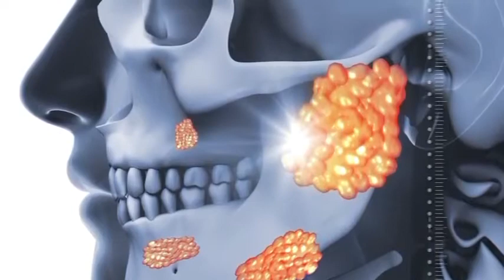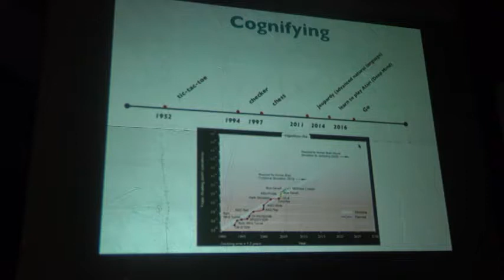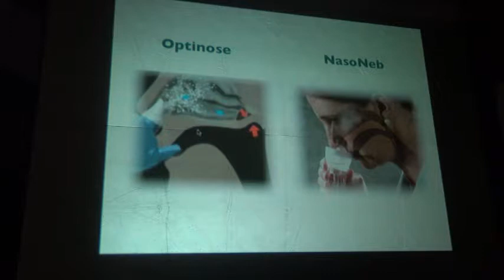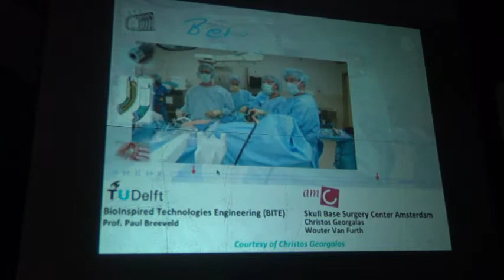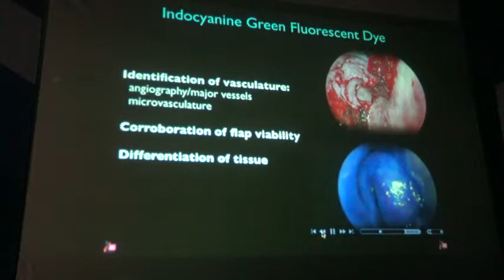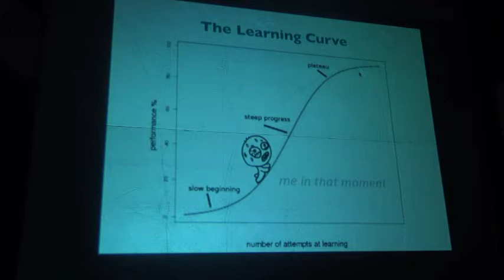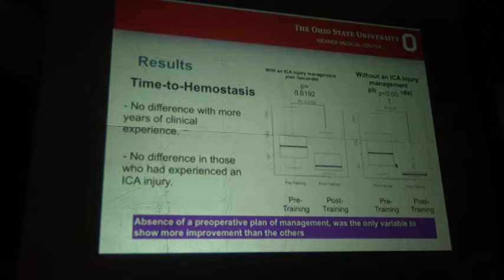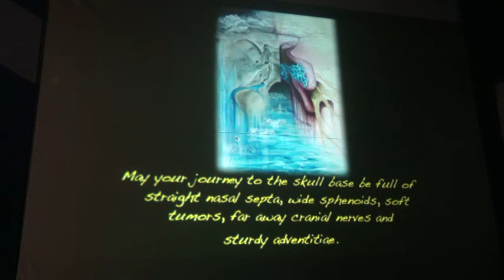Innovaciones tecnologicas en la Cx endoscópica transnasal y BC